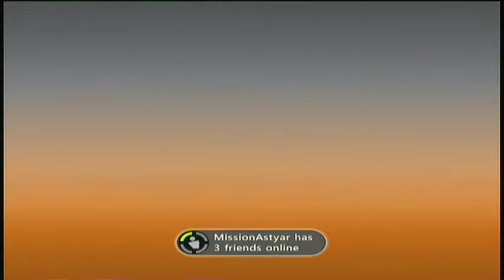Back on the saddle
i'm back making videos hope you like them.